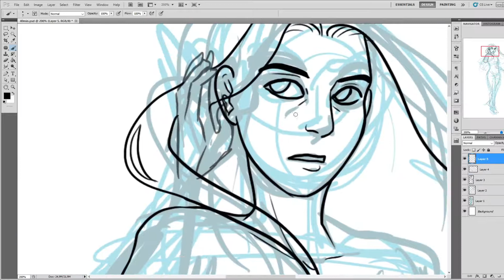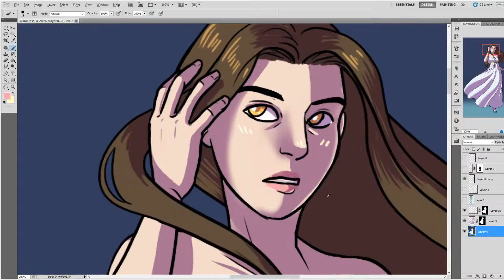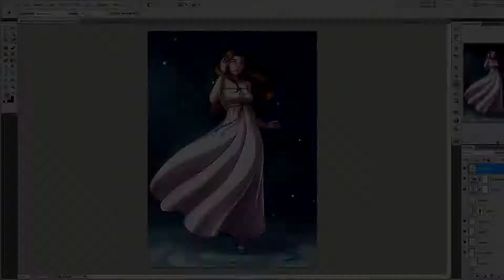Challenge 40 minutes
Un challenge issu à l'origine d'une vidéo de Joyca, j'ai voulu y participer et également pour dessiner un peu.

J'utilise Adobe Photoshop CS5 (oui, ça existe encore).
Le personnage est Echo, le protagoniste principal de ma BD.
Les outils que j'utilise généralement dessus :
- pinceau
- gomme
- les calques et les masques
- les ajustements curves et photo filter